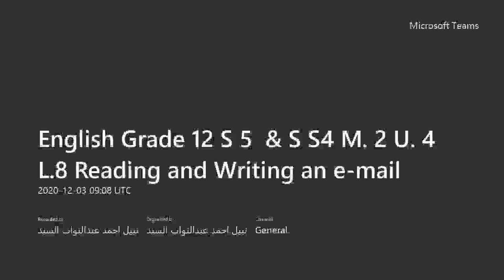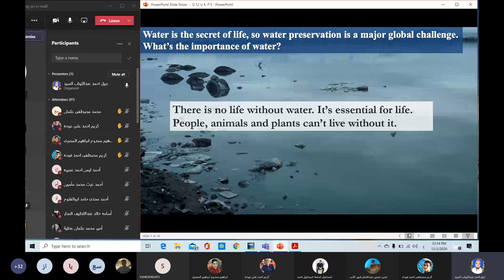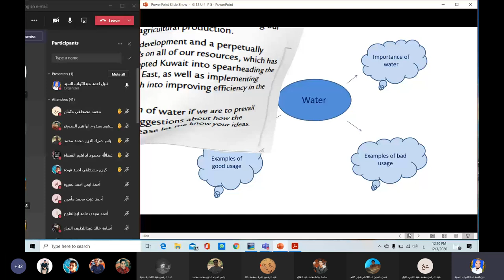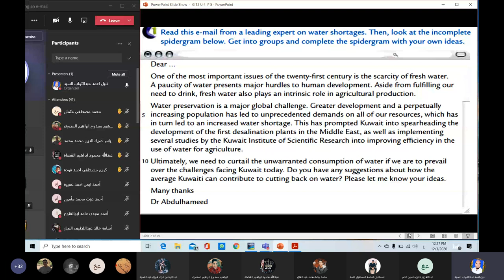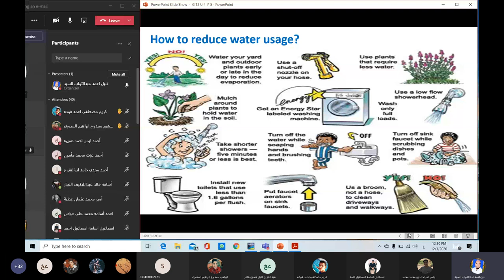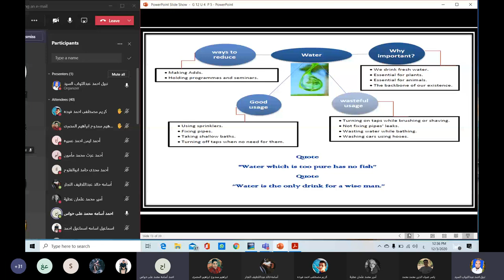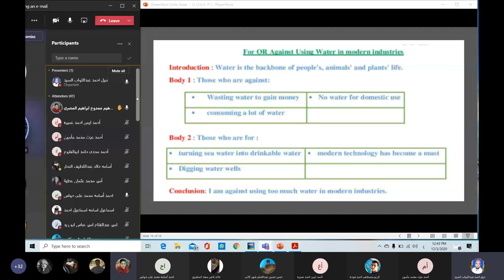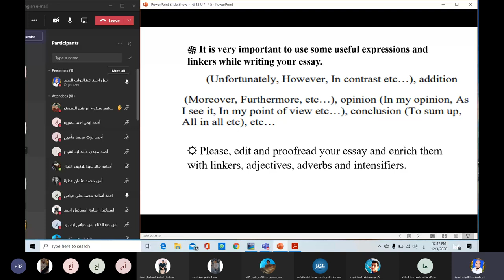Grade 12 Unit 4 Lesson 8 Reading and writing an e mail